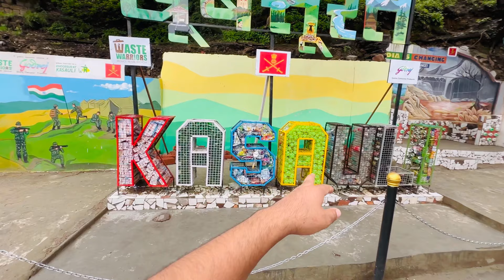Fun & Risk too🥵No Traffic on Hill Station‼️Must Visit😍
Our Channel loves Adventure & Traveling.
Watch, Enjoy & what is most important - Travel With Us.
Of Course, Without your support it wont be possible.